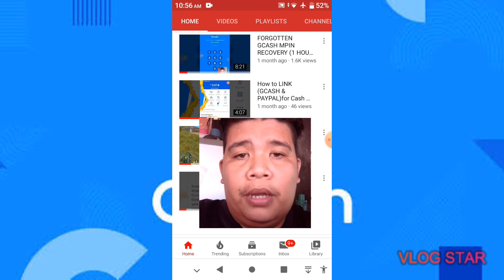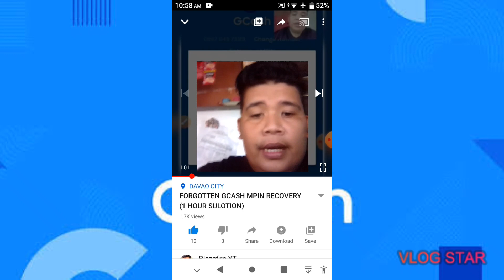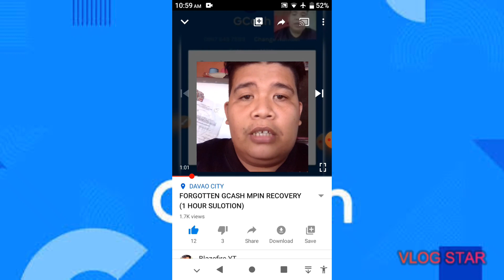FORGOTTEN GCASH MPIN RECOVERY SULOTION